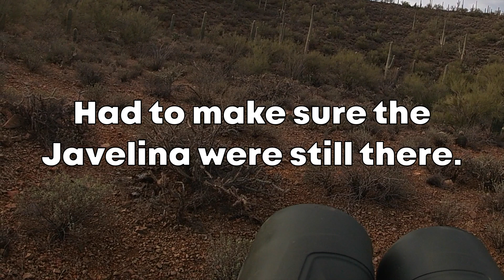2022 AZ OTC Javelina tag (Special Guest)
2022 OTC Javelina Hunt Matt only had half a day to hunt and was able to get it done crazy part is he harvested his javelina in the exact spot as in 2021.